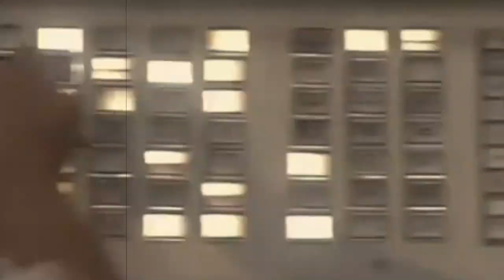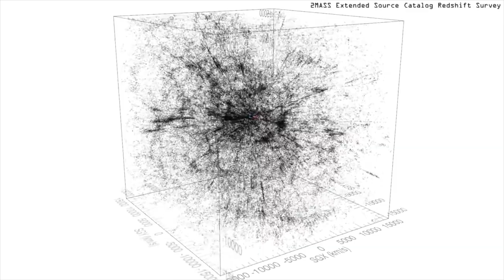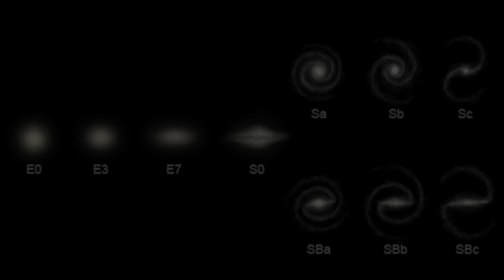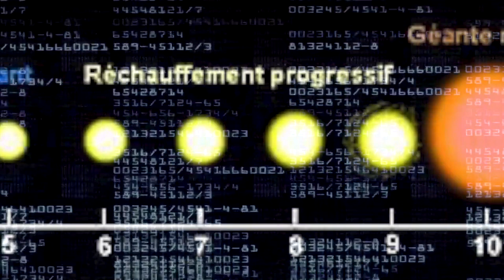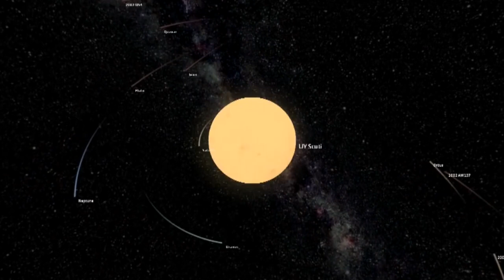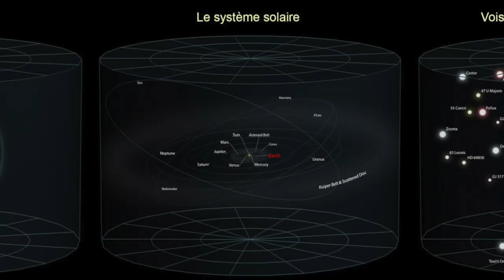Voyage dans l'immensité du Cosmos 🚀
Quelle est notre position dans l'Univers ? Voyage dans l'immensité du Cosmos.
Des super amas, aux planètes et astéroïdes en passant par les galaxies et les étoiles...
Dans cette vidéo, vous aurez les réponses (dans les grandes lignes) à ces questions :

/ ZOOM /

- Jusqu'où peut-on voir ?
- Comment percevoir l'infiniment grand ?
- Sommes nous au/le centre de l'Univers ?
- De quoi est composé l'Univers ?
- Quelle est la durée d'un voyage stellaire ?
- Quelles sont les plus grandes structures de l'Univers ?
- Quelle est la plus grosse étoile connue à ce jour ?
- À quelle vitesse se déplace la Terre ?
- Quelle est la durée de vie d'une étoile ?
- Qu'est-ce qu'un trou noir ?
- Où ont vécu les dinosaures ?

La tête à l'envers vous montre l'Univers comme vous ne l'avez jamais vu !

À bientôt,
La tête à l'envers

Lien Tipeee : SOON !